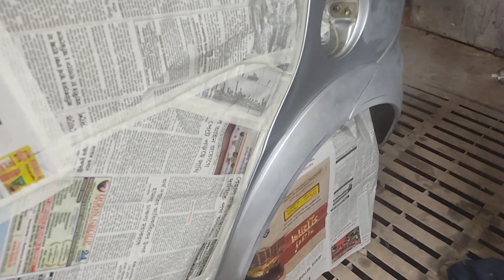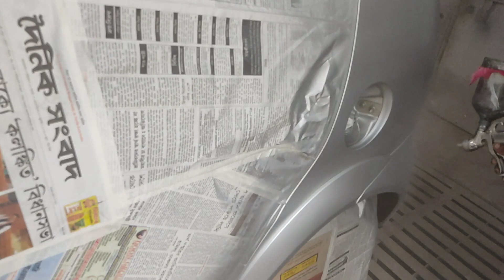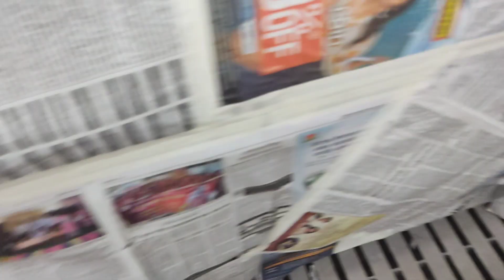Indica Vista car full Denting Painting process showroom | shortvideo | #@Subhajitdas157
TATA INDICA RESTORATION IN SHOWROOM | SHOWROOM ME TATA INDICA RESTORATION KESE KARTE HE @Algrow

Hello everyone
Please do like our video and share with friends and family members.
Regards ™
Team ‎@@ Subhajit brother
#‎@@ Subhajit brother
Your Quaris :
gadi colour kaise karen
namu torm
gadi ka colour kaise karen
car colour change app
car painting spray
car colour change editing
car colour change rto process
car color change rto charges telugu
car colour change rto rules malayalam
car colour change telugu
car painting company
car painting telugu
denting painting activa
car color change rto charges tamil
bike colour change rto malayałam
car painting modified
car colour change cartoon
car color change after eftects
gadi ka colour kaise change kare
gadi mein colour kaise karen